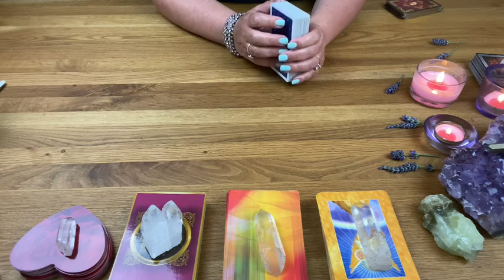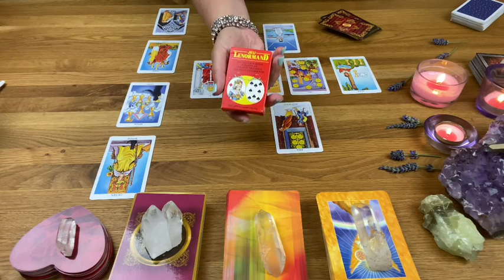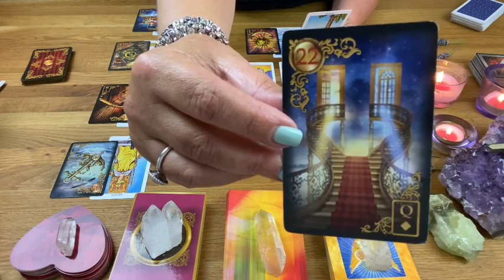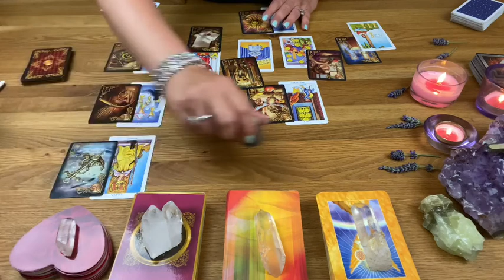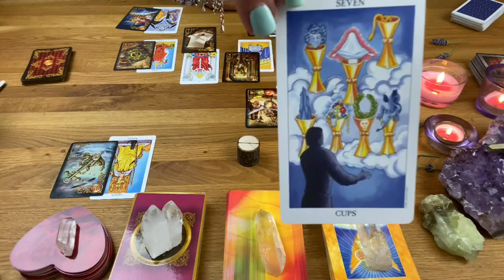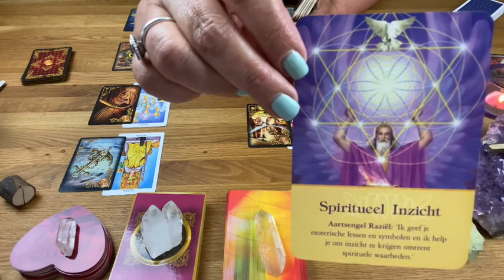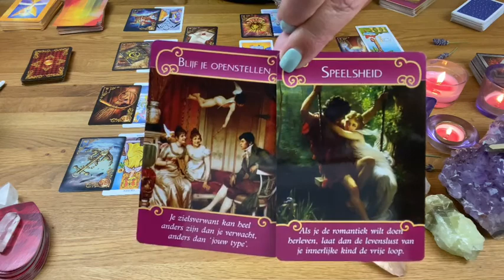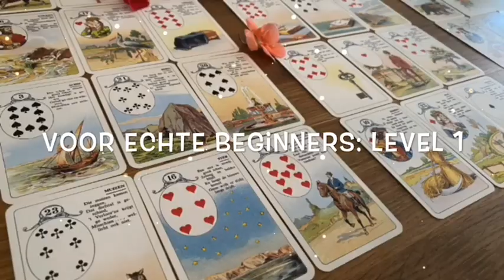Steenbok Juli '20: VERTROUWEN, Onafhankelijk, Positieve communicatie over geld, Vier je zegeningen!